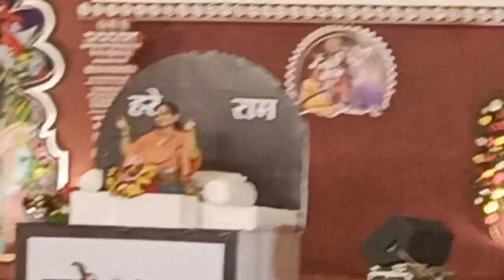Bhagvat path Kanki Dham#Trisha